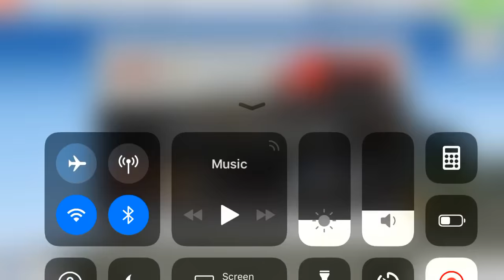RR3 event completed with LAMBORGHINI CENTENARIO LP 770 4